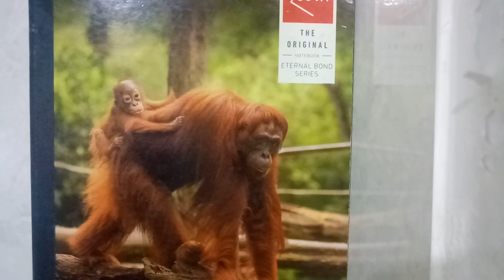Ukg Eng Med || English || 'ow' Family Words low,row and sow write in Notebook